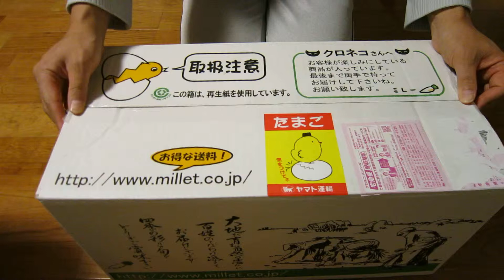無農薬野菜のミレー お試しセット 開封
無農薬野菜のミレーのお試しセット取り寄せしたので開封してみたよ(∩_∩)